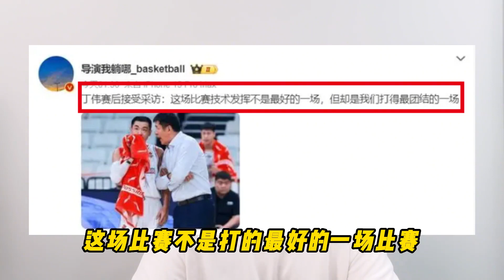下午6点，高诗岩离队24小时，两大去向曝光，辽篮或是超级赢家！